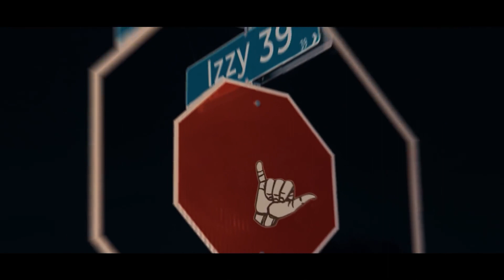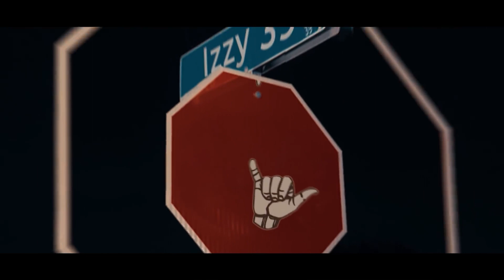[FREE] Izzy93 Type Beat "BEEN TRAPPIN"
●🥁BPM: 110
●🎼KEY: Em

●🎹Beat by | Baker Yung x Rollie Wraith

⚠️ USAGE TERMS ⚠️
●❗️ To use the beat on Spotify and Apple Music you must purchase a lease ❗️
●❗️ The free version of this beat is NOT available for streaming services ❗️